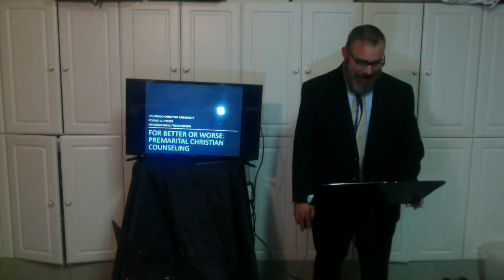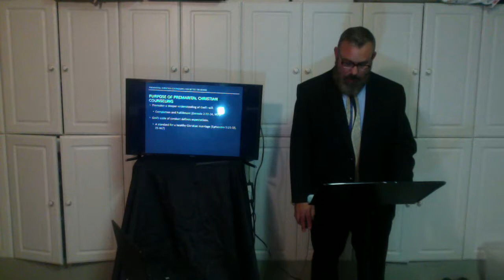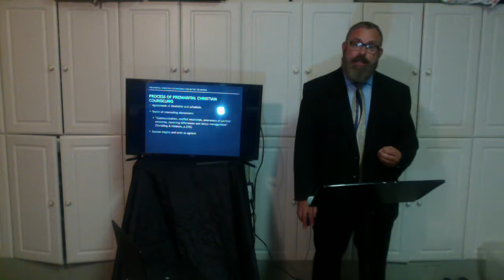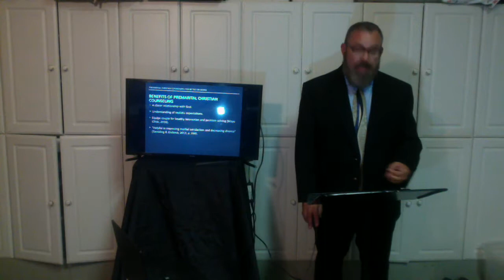Foster Session3 Informational Presentation